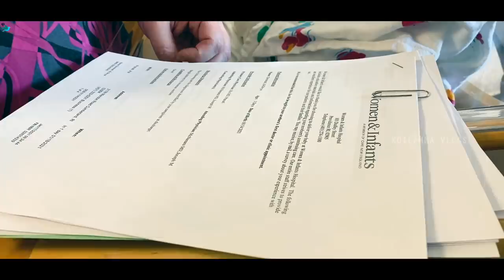మన బుట్టబొమ్మ ఇంటికి వచ్చేసిందోచ్ | Welcome Home Buttabomma |Telugu Vlogs in USA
Do watch my buttabomma birth vlogs

It's all about my Travel, Shopping collection, Indoor & Outdoor Gardening,  Beauty & Fashion Tips, Cooking, Crafts, Decoration, Photography ideas, Tech, Minimalist home decor Organizing ideas and vlogs( Telugu)

Instagram: I'm on Instagram as divyakoundinya.d  to follow my photos and videos.

Newborn baby hand and footprints: Pearhead Newborn Baby Handprint or Footprint “Clean-Touch” Ink Pad, 2 Uses, Pink